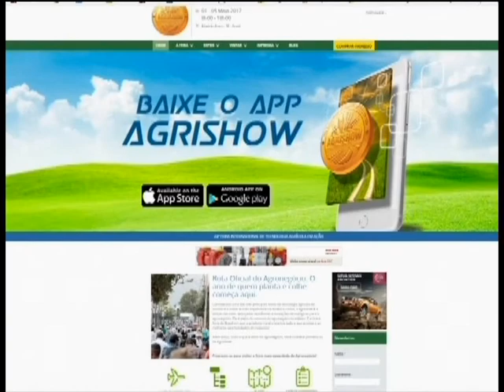AGRISHOW - 25/04/2017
Agrishow 2017 Segue Com Preparativos A Todo O Vapor. O Aplicativo Da Feira Já Está Com Novidades Na Parte De Infraestrutura, Que Irão Facilitar A Visita Do Produtor Na Feira